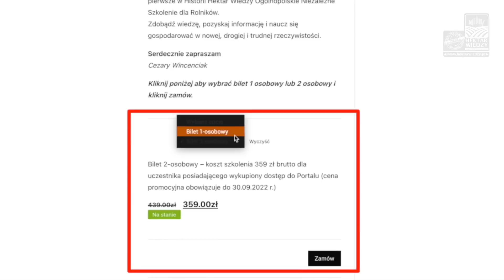PIERWSZE SZKOLENIE HEKTAR WIEDZY | 05-11-2022r | KOSZELEW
WIEDZA - NAJCENNIEJSZY CZYNNIK PLONOTWÓRCZY W OBECNYCH CZASACH

MASZ PROBLEM Z ZAKUPEM BILETU - NAPIS SMS NA NUMER⤵️
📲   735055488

🎯Tematyka szkolenia:

✅Zielony ład - zasady, przepisy, obostrzenia. Szansa czy zagrożenie?

✅Prowadzenie gospodarstwa w dobie rekordowych kosztów. Pewny zysk czy konieczna strata?

✅Dynamika sektora handlu - nowe produkty - nowe możliwości. Rolnik - handlowiec - profesjonalne relacje?

✅Wiedza - warunkiem koniecznym efektywnej produkcji. Czy informacja/wiedza może wygenerować dodatkowy zysk?

✅Polowa pojemność wodna. Ściema czy jedyny ratunek w okresie stepowienia Europy?

☕️ Do dyspozycji uczestników - bufet kawowy w przerwach między wykładami.

🍛 Wspólna kolacja (po części teoretycznej) - dania z grilla z dodatkami

💃 Integracja z potańcówką - zamierzasz zostać dłużej - weź swój "koszyczek" i baw się w rolniczym gronie

❗️ILOŚĆ MIEJSC OGRANICZONA❗️
Kup bilet już dziś⤵️